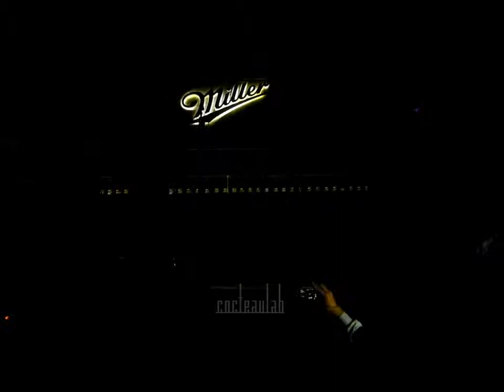Camouflage in Lima - "Suspicious Love" (May 9, 2013 | Peru)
Camouflage, Lima, Peru, 2013.